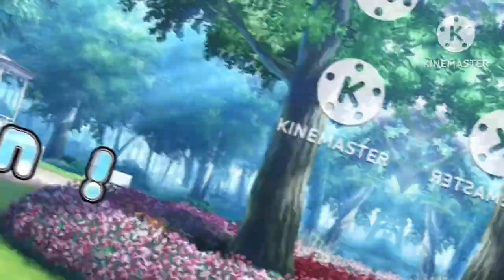SNUFFY || Meme || Bday gift for @i_eat_candle_wax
୨⎯ Description ✎  ⎯୧

Note: WOOOO HBD MAD!!! @i_eat_candle_wax

꧁Info about video꧂

✎Time Taken✎
1 week (rushed😭😭😭😭)

꒰ Apps ꒱
* GachaClub
* IbispaintX
* KineMaster

854! ♡

꒰ Social Media☆ ꒱
Second Channel: @PlayzExtra
Roblox: @Samirose22

╭──╯☆Mini Q&A☆╰──╮

What's my Real Name?: Samira
How Old are you?: a Teen
Where do you live?: I will not say (。・ω・。)
Class?: 8th
Language?: English & Spanish

🚫Don't Steal/Claim/Trace ANY of my work & get inspired, (ask permission) it makes me feel uncomfortable 🚫

✧･ﾟ: *✧･ﾟ:*✧･ﾟ: *✧･ﾟ:*
Bai Bai Hoomans!!! ♡